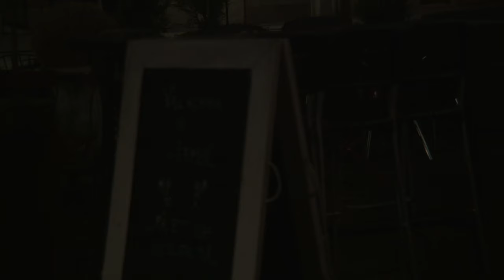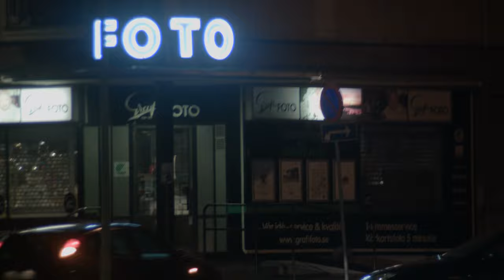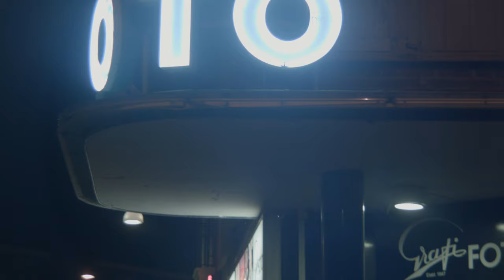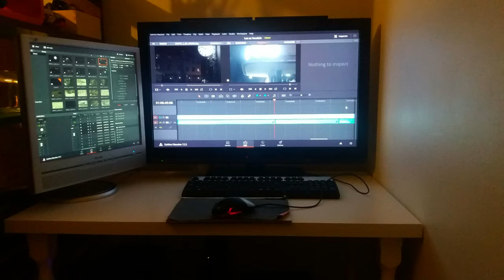Lux ex Tenebris HQ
Filmed, edited, mixed and graded by Tomas Stacewicz.

A "Dogme 95" style experimental test movie shot with the Blackmagic Pocket Cinema Camera and the LOMO Meteor 5-1 lens. ND x4 filter used on day shots. All shots were filmed handheld using a pistol grip and shoulder stock taken from the Zenit Krasnogorsk-3 camera kit, the exception being the timelapse shot.

Sorry for the shaky footage; I was totally unprepared for the lightweightiness of this little camera, with no innate stabilisation whatsoever!

Shot on CinemaDNG RAW. Edited, graded and rendered on Blackmagic DaVinci Resolve 12.5. Rendition made onto a QuickTime wrapper using the DNxHR HQ condec and in 4K Ultra HD 3840×2160 resolution.

Filmed on location in Göteborg, Sweden.